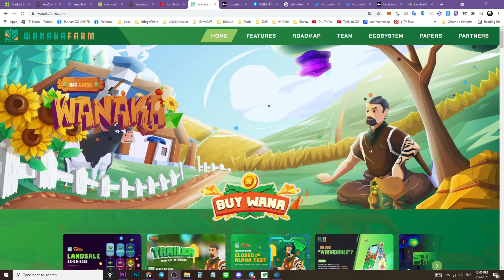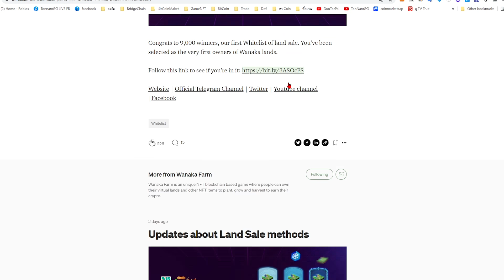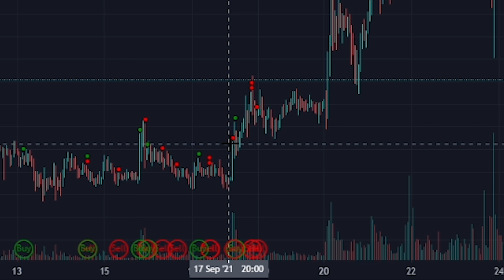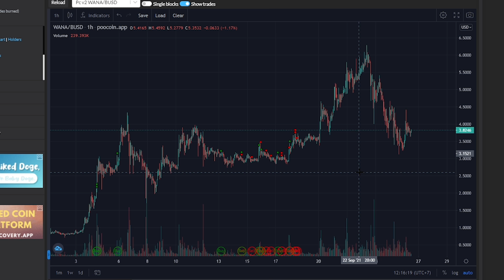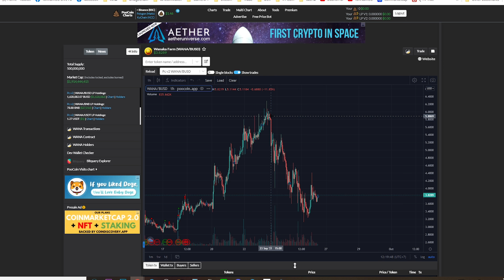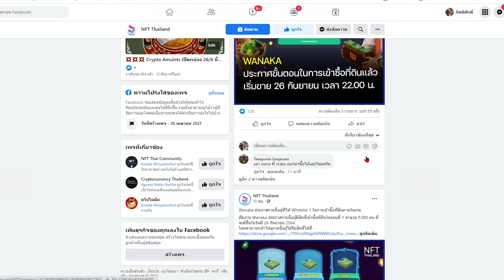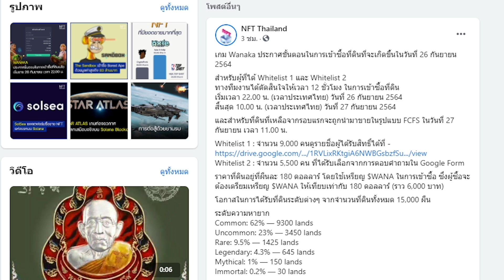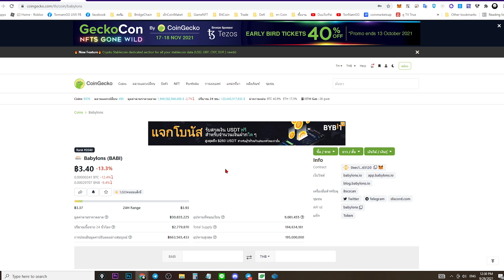Wanaka Farm ประกาศผลไวริส 1และ รอประกาศผลไวริส 2 พร้อมเก็บช็อตประวัติศาสตร์ไว้ดูในอนาคตกัน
Wanaka Farm ประกาศผลไวริส 1และ รอประกาศผลไวริส 2 พร้อมเก็บช็อตประวัติศาสตร์ไว้ดูในอนาคตกัน เพราะเมื่อเวลาผ่านไปคุณจะจำไม่ได้ว่า เหตุการอะไรผ่านไปบ้าง ผมจึงเพิ่ม เหตุการณ์เหล่านี้ลงในคลิบ มาร่วมเก็บเหตุการณ์สำคัญด้วยกราฟ ที่ทำให้เหรียญ wana ผันผวน เพื่อผลประโยชน์ในเรื่องกาฟ เชิงเทคนิคในอนาคตกัน

ลิ้งที่เกี่ยวข้อง